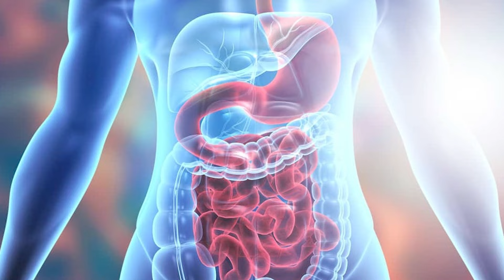பெருங்காயத்தின் மருத்துவ குணங்கள்| Health Benefits of Asafoetida | Cardiologist Dr Arunachalam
In this enlightening video, Dr. Arunachalam, a renowned cardiologist from Aruna Cardiac Care in Tirunelveli, explores the numerous health benefits of asafoetida (பெருங்காயம்). Widely used in traditional cooking, asafoetida is not just a spice but a powerful medicinal ingredient with various health advantages.

Dr. Arunachalam explains how asafoetida can aid in digestion, improve heart health, and serve as a natural remedy for several common ailments. Discover the therapeutic properties of this ancient spice and learn how incorporating it into your diet can contribute to a healthier lifestyle.

Key Topics Discussed:

Nutritional and medicinal properties of asafoetida
Asafoetida's role in promoting heart health
Traditional uses of asafoetida in home remedies
Tips for using asafoetida in daily cooking